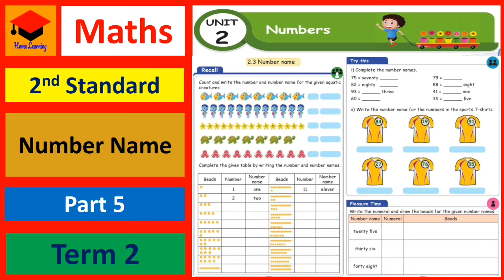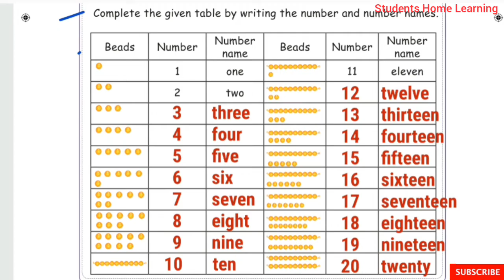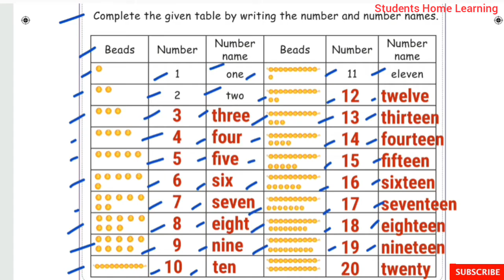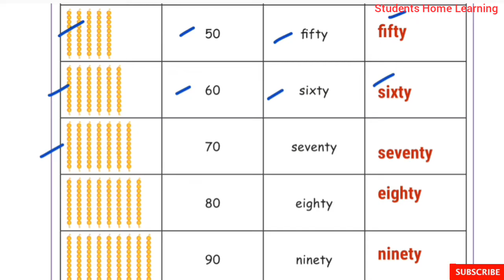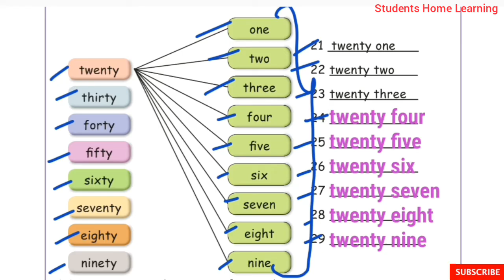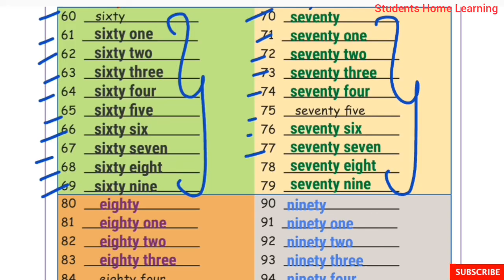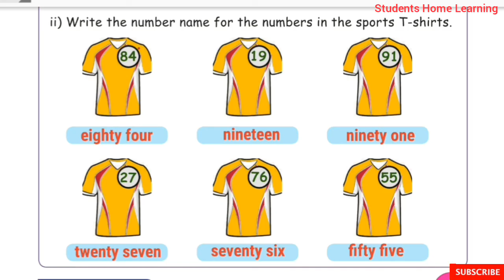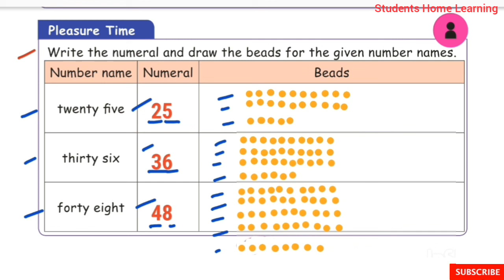2nd Standard- -Maths- Unit 2- Numbers- Part 5- Pages 20 to 24- Term 2- Number Name- Exercises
2nd Standard- -Maths- Unit 2- Numbers- Part 5- Pages 20 to 24- Term 2- Number Name- Exercises- Answers- Samacheer kalvi Syllabus.